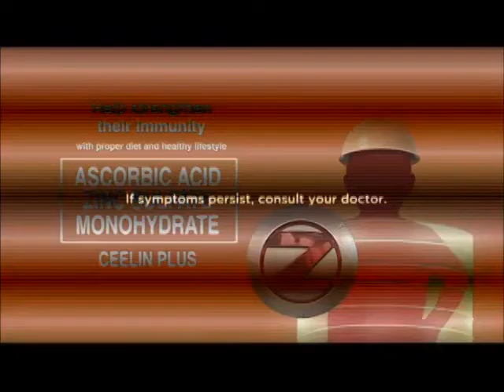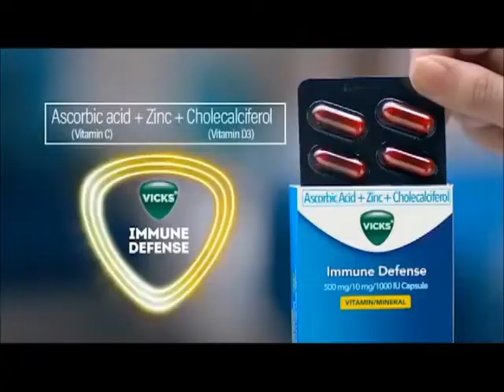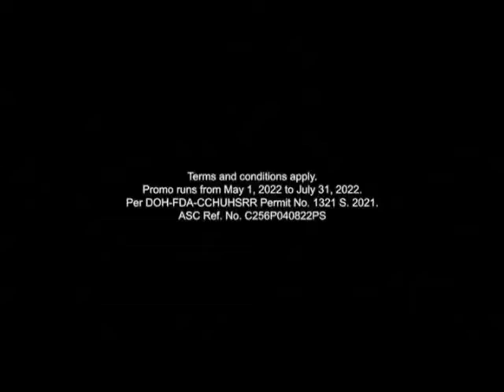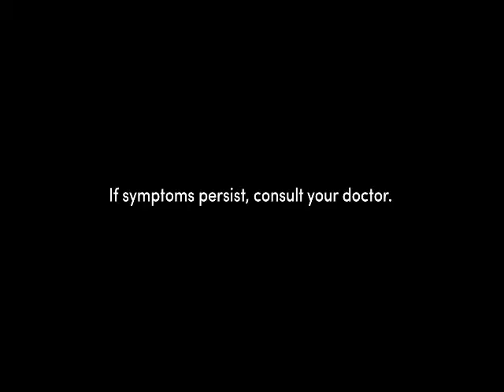Unang Hirit Commercial Breaks May 18, 2022 Part 4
These commercials during Unang Hirit in a fourth gap aired on GMA in May 18, 2022.

1. Unang Balita Bumper
2. Coco Mama
3. Ceelin Plus Kids Immunity Watch
5. Head & Shoulders with Alden Richards and Bea Alonzo
6. Downy BTS Tiny Tan
7. Milo
8. Vicks Immune Defenze with Regine Velasquez
9. Safeguard
10. Cream Silk Standout Straight with Yassi Pressman
11. Breeze Power Machine
12. Promil Four
13. Colgate Total 12 with Hidilyn Diaz
14. Medifacts: Centrum Advance
15. Palmolive Gandang Natural, Gandang Panalo
16. Flanax with Vic Sotto
17. Usapang Arthitiis with Dr. Paschenelle Celis
18. Sarimax
19. Medifacts Neozep Forte
20. KOI Herbal Capsule with Lydia Bayang
21. GTV Mas Malinaw TV Viewing with Ewlao Magys Eastern & Central Visayas
22. GMA Regional TV Live Kapuso Fans Day with Jessica Villarubin Promo
23. Unang Balita Bumper